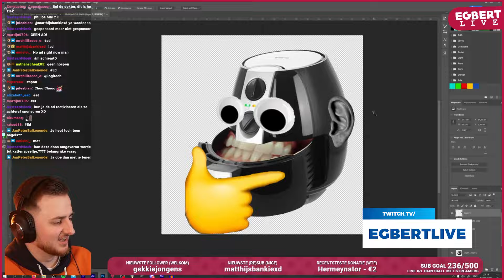WAT IS ER GEBEURD? | OMEN Streaming Highlights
In deze week's OMEN Streaming Highlights: kunst, verwarring en heerlijke shots!

00:00 - sejecem
00:18 - Abulic
00:39 - DEZZ
01:00 - MEGAsticky
01:37 - egbert
01:56 - Abulic
02:09 - DEZZ
02:21 - MEGAsticky
02:37 - Espe

Genoten van de video?

Opgericht in 2007, LowLandLions is een organisatie van esports teams, spelers en influencers met een focus op België en Nederland.

Over de jaren heen zijn we het meest succesvolle esports team in onze regio geworden in de meest diverse esports games met zowel lokale als internationale titels. Als organisatie willen we onze spelers en community de beste omstandigheden bieden om ooit een professionele esports carrière uit te bouwen.